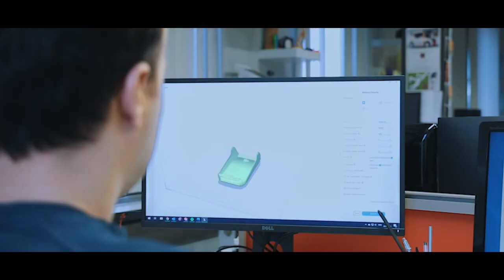3D Yazıcıların Endüstriyel Tasarım İçin Önemi | Murat Armağan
Arman Tasarım Kurucusu ve Tasarımcısı Murat Armağan  ile 3D yazıcılar ile prototipleme sürecinin endüstriyel tasarımdaki yeri, pandemi süresince 3D yazıcıların katkıları, baskı için tercih ettikleri materyaller ve 3D teknolojisinin geleceği hakkında keyifli bir sohbet gerçekleştirdik. Paylaştığı birbirinden değerli bilgiler için kendilerine teşekkür ederiz. Farklı sektörlerden önde gelen firmalarla 3D yazıcılar hakkında yaptığımız diğer röportajları izlemek için 3D Diyalog oynatma listesine göz atmayı unutmayın.
Zaxe sadece bir 3D yazıcı üreticisi değildir. Aynı zamanda sağlamış olduğu ekosistem sayesinde eğitim, endüstri ve bir çok alanda kişi ve kurumların ihtiyaçlarını karşılayacak çözümler sunmaktadır.